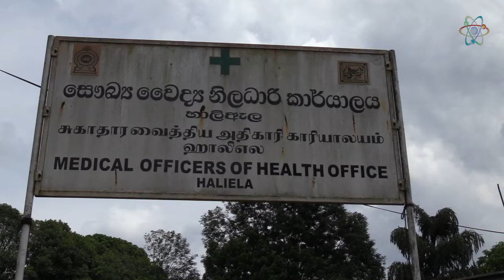හාලිඇල ට මොකද වුනේ ....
හරි බෝගහමලිත්ත  සංහපුර ප්‍රදේශයේ පදිංචි හැත්තෑ දෙහැවිරිදි පුද්ගලයෙකු කොයිඩි ආසාදනය විම නිසා මියයි.පුතා හා මවටද ‌කොයිඩි වැලදී ඇති බව සදහන් වෙයි
 12 වන දින කරන ලද PCR  පරීක්ෂණයකින් පසු කොයි වැඩෙද්දී ඇති බවට සොයාගනු ලැබුවා. මොහු තෙල්දෙනිය නිරෝධායන මධ්‍යස්ථානයේ ප්‍රතිකාර ලබමින් සිටි අතර ඊයේ දිනයේදී මරණයට පත්වී ඇති බව සදහන් වෙි
 මේ පිළිබඳව සහ වර්තමාන හාලිඇල වෛද්‍ය නිලධාරී බලප්‍රදේශය තුල කොයිඩි තත්වය පිලිබදව පිළිබඳව සාකච්ඡාවක් අද උදෑසන හාලිඇල සෞක්‍ය වෛද්‍ය නිලධාරී කාර්යාලයේ දී පැවැත්වූ අතර මෙහිදී ප්‍රධාන මහජන සෞඛ්‍ය පරීක්ෂකවරයා සදහන් කර සිටියේ දෙවෙනි රැල්ල සදහා positive වුණු 75 දෙනෙකු  සිටින බවයි
 මොවුන්ගෙන් වැඩි පිරිසක් රෝග සුව වී ඇති බවද සඳහන් කර සිටියා